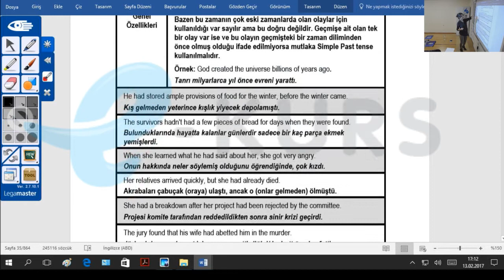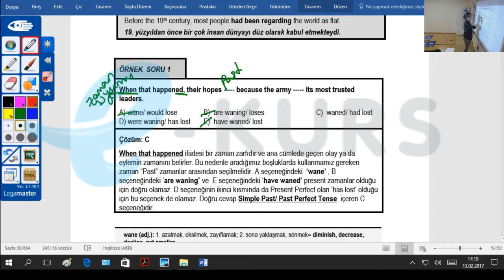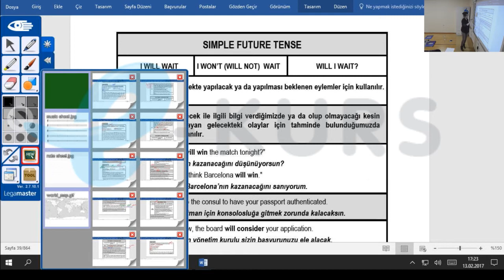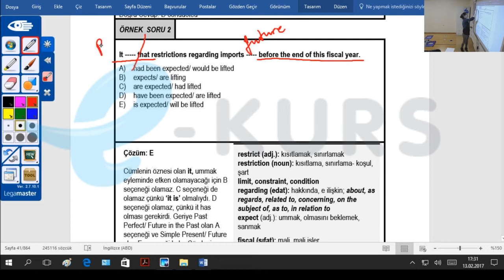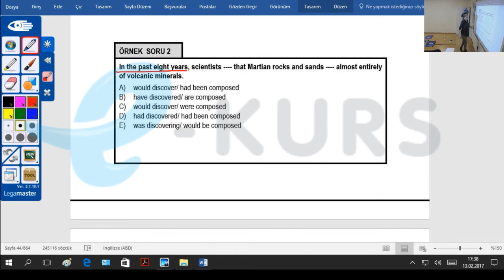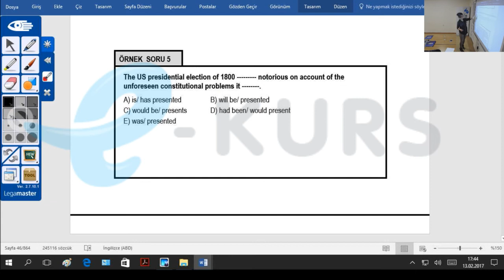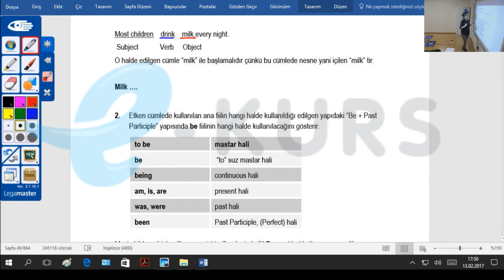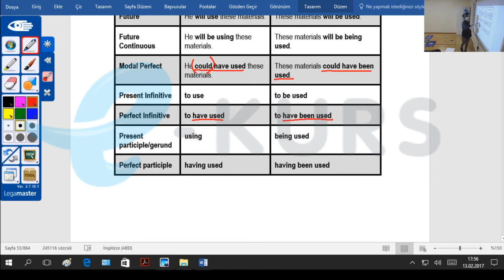nettekurs.com Online LYS-5 Kursu Dersleri-3 / Tenses - Uzaktan Eğitim Dershanesi - LYS-5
Kazanma Garantili YGS & LYS Online Kursu İnternet Olan Her Yerde, Tıklayın, Kazanın !!! Tıklayın, Kazanın !!!